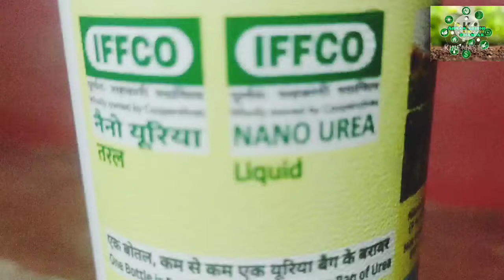IFFCO nano urea এর কি কাজ, এটা কেন ব্যবহার করবো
Arman krishi Bhandar

address - nanoor , dis -birbhum ,pin -731301

shop-nanoor super market stol no 30

IFFCO

nano urea

mobile no / what's app no - 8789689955